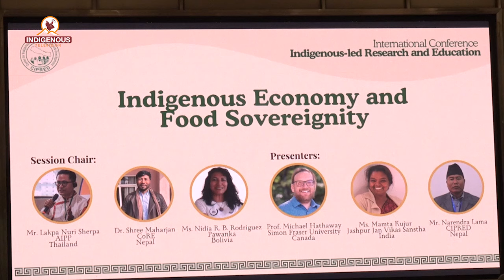|| तुलनात्मक रुपमा नेपालमा आदिवासीको अवस्था राम्रो छ || Dr. Pasang Yangjee Sherpa, UBC Canada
Program Name:
Nirantar Bahas

Program Producer:
Mr.Kumar Yatru

Program Presenter:
Mr.Kumar Yatru

Guest:
डा. पासाङ याङ्जी शेर्पा_  सह–प्राध्यापक,  ब्रिटिस कोलम्बिया विश्वविद्यालय, क्यानडा

MCR Chief:
Pam Sunuwar

Camera Person:
Anish khadgi

Reporter:
Dolma Sherpa

Editor Chief:
Rojina Lama

Video Editor:
Anjana Rai

VFX/Operations
Surya Lama

Marketing Chief:
Shailesh Dangol

Executive Producer:
Kumar Yatru

Managing Director:
Jagat Dong

Chair Person:
Dev Kumar Sunuwar